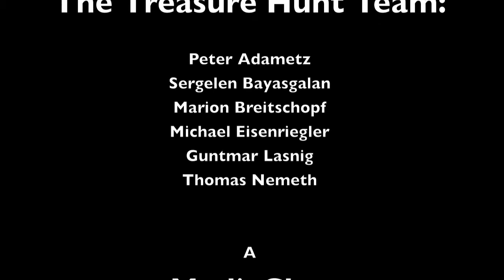Interview Michael Kohn: Danzan Ravjaa in Today's Mongolia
This video was part of the "Gobi Treasure Hunt" live streaming on August 1st, 2009.